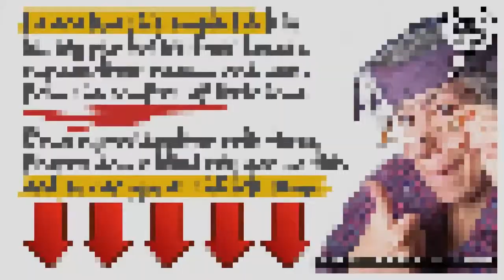Really Funny - Funny Yorkshire Terrier =D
OMG - Funny Yorkshire Terrier =D
yorkshire, terrier, funny, play, angel